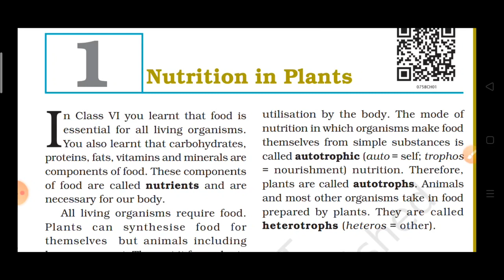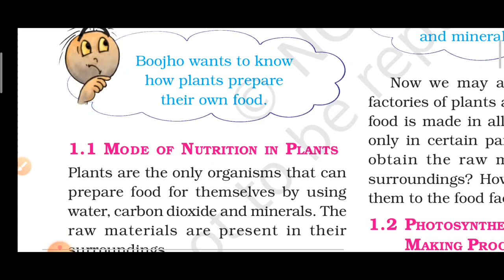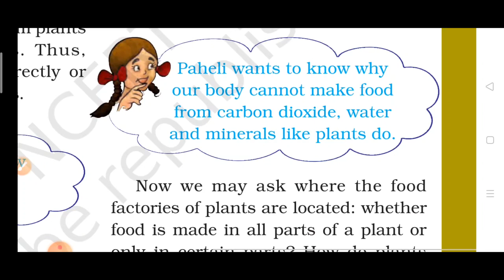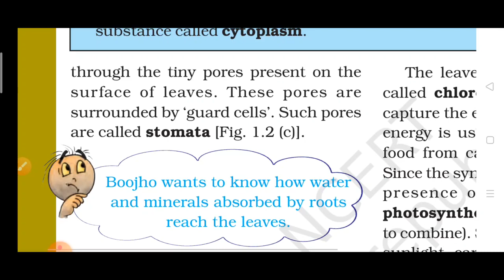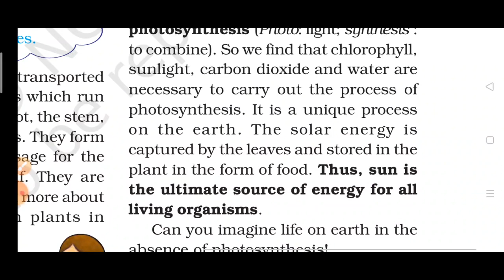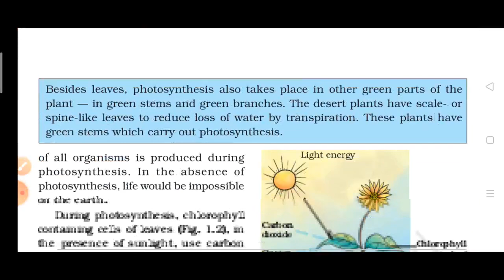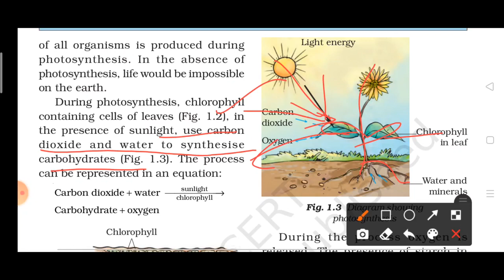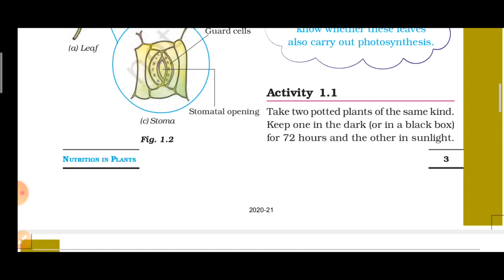Class 7 th Science ll Chapter 1 Nutrition in Plants ll Explain in hindi ll Part 1